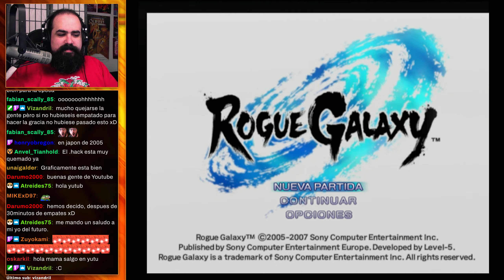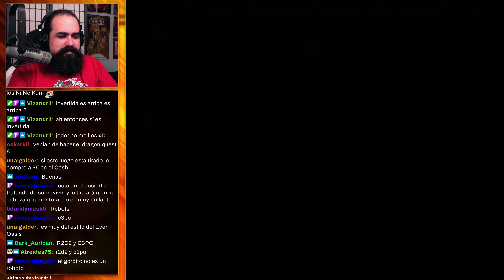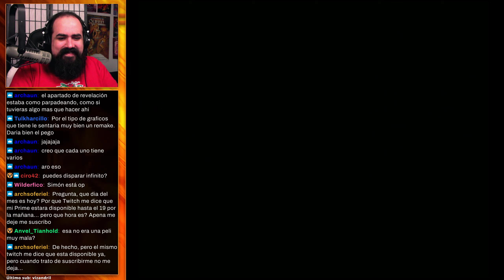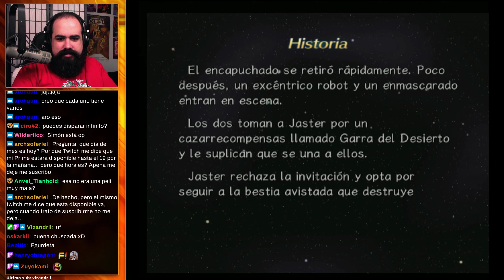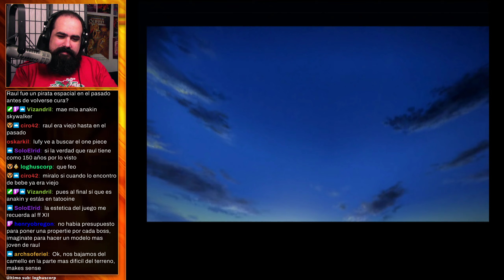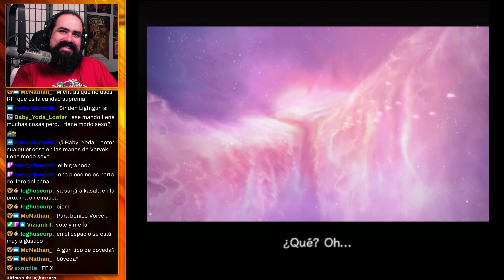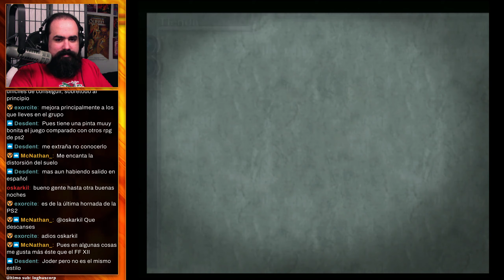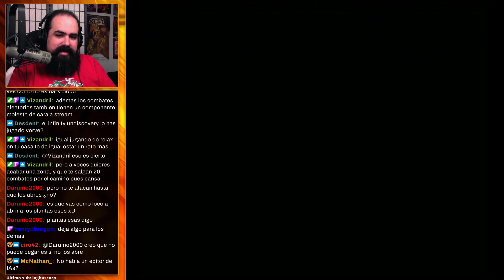Rogue Galaxy #1 - Stream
Rogue Galaxy (ローグ ギャラクシー?) es un videojuego de rol de ciencia ficción desarrollado por Level-5 y publicado por Sony Computer Entertainment para el PlayStation 2. El juego fue lanzado por primera vez en Japón el 8 de diciembre de 2005 y más tarde en América del Norte el 30 de enero de 2007. El lanzamiento europeo se esperaba inicialmente en 2006, pero tras una serie de aplazamientos finalmente fue lanzado en la mayoría de países europeos el 5 de septiembre de 2007 y en Australia el 30 de septiembre del mismo año. Una edición Montaje del director del juego también fue lanzada en Japón el 15 de marzo de 2007. Esta versión incluye todas las características adicionales y mejoras de las localizaciones de América del Norte y Europa.

Rogue Galaxy es una obra creada por Level-5 y está protegida por copyright.